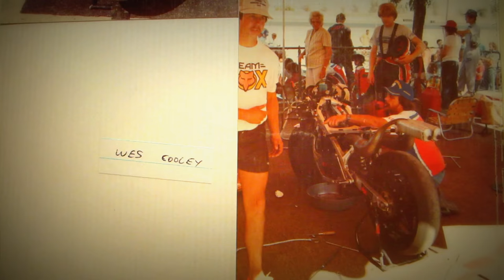OddBike Stories - Ken Austin, Uncut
The full-length OddBike Stories interview with Ken Austin of Kenny's Tuning. Ken shares his thoughts on the motorcycle industry, his career racing Laverdas and Suzukis and his techniques as a racer, and his race tuning experience in Canadian Superbike and AMA events across Canada and the United States.

A self-taught mechanic and skilled tuner who has spent more than 40 years working in the motorcycle industry, Ken is a natural story teller and his experiences are fascinating. It was difficult to select just a few points to share in the edited version of our interview, so I chose to present the full-length version here for the benefit of those who want to know more about Ken and his work.